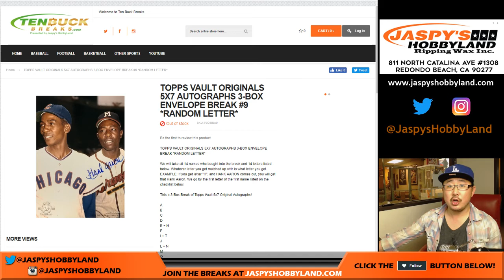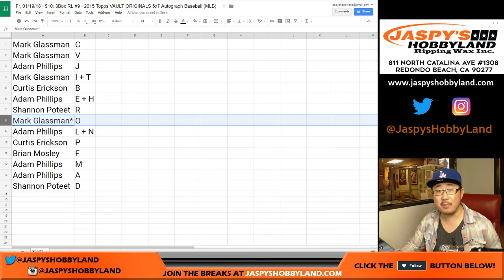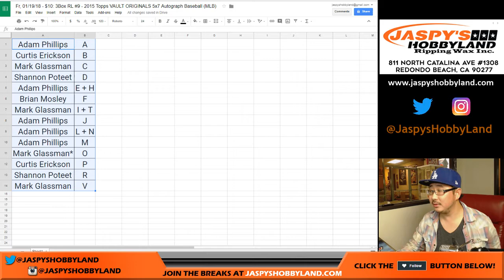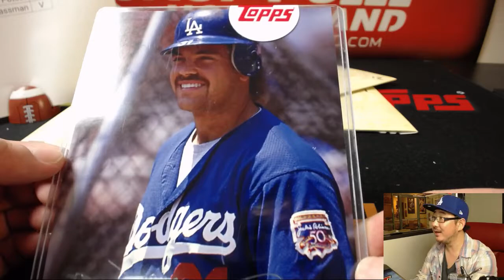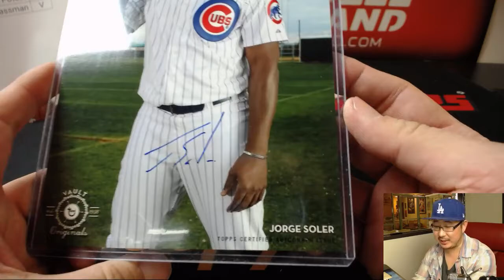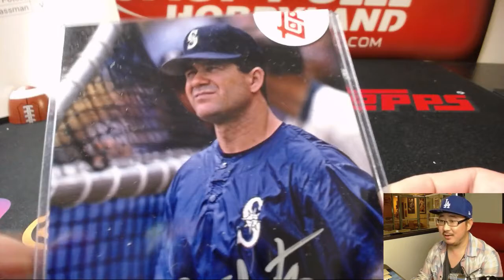Fr, 01/19/18 - $10: 3Box RL #9 - 2015 Topps VAULT ORIGINALS 5x7 Autograph Baseball (MLB)